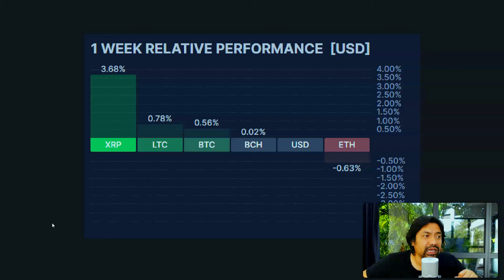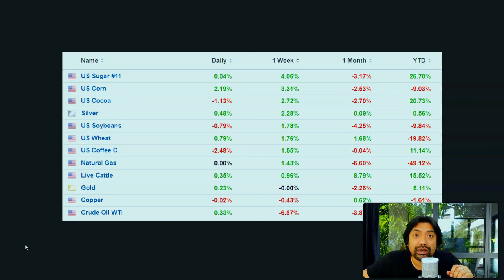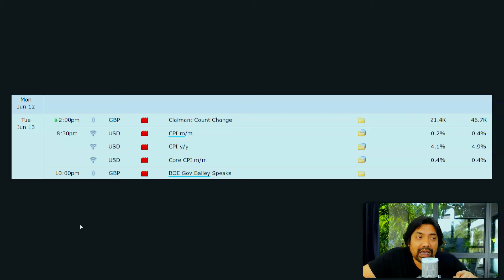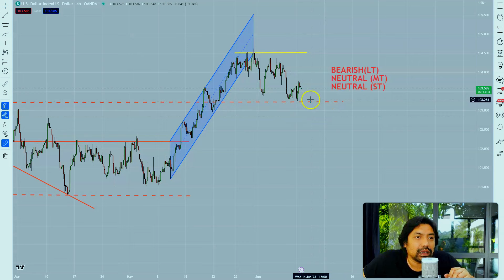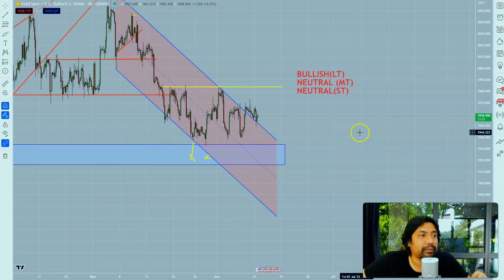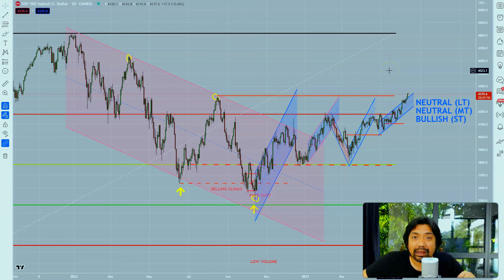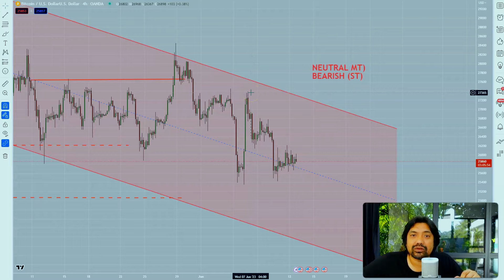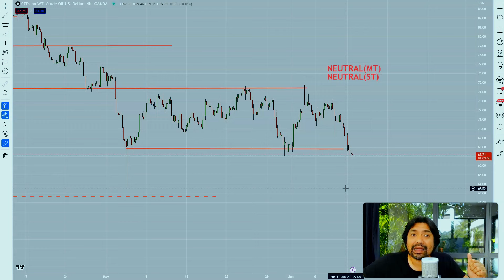🚨13JUN - Indeks Equity U.S Terus Naik! Tindakan Arab Saudi GAGAL.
Pertandingan Trading Terbesar 2023 ( BMW i7) Menggunakan DEMO account.

🔵Buka Akaun Live dengan MEX Atlantic ( Menang BMW i7)

🔵Pertanyaan?Buka akaun? Ada cadangan menarik?

📌$47 - MUDAHNYA NAK JADI TRADER! - NEW! ✨
Dapatkan panduan dalam bentuk video interaktif

COFFEE TIME - MARKET UPDATES WITH SHUKRI SAHAM GLOBAL ditaja khas oleh MEX Atlantic sebahagian dari MultiBank Group, syarikat kewangan derivatif terbesar di dunia sejak 2005 dan mempunyai 25+ pejabat di seluruh dunia. MultiBank Group merupakan broker kewangan derivatif yang paling dikawalselia dengan ketat oleh 11 entiti badan pengawalseliaan dari seluruh dunia, termasuk Cayman Islands Monetary Authority (CIMA), Securities & Commodities Authority (ESCA) dan Monetary Authority of Singapore (MAS).

Semua pelanggan MEX Atlantic dilindungi oleh polisi insurans dari Lloyd’s of London yang menjamin dan melindungi
dana pelanggan sehingga $1juta setiap akaun.

📌BIAYAI DAN KELUARKAN WANG ANDA DENGAN CEPAT, MUDAH & SELAMAT

📌$95 - MELABUR SEPERTI HEDGEFUND TERBESAR DUNIA - PALING LAKU! 🔥
Dapatkan panduan dalam bentuk video

📌$25 - KURSUS MULA: MEMAHAMI SAHAM DAN PASARAN SAHAM + TEKNIK PELABURAN PASIF - PALING LAKU! 🔥